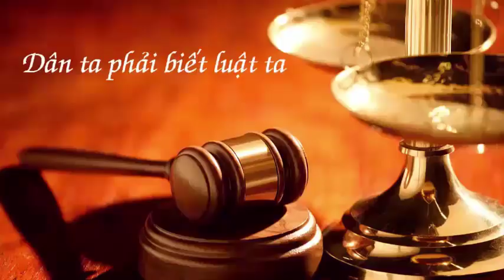Huỷ hợp đồng tăng cho -Văn phòng luật sư Đoàn Gia Phúc